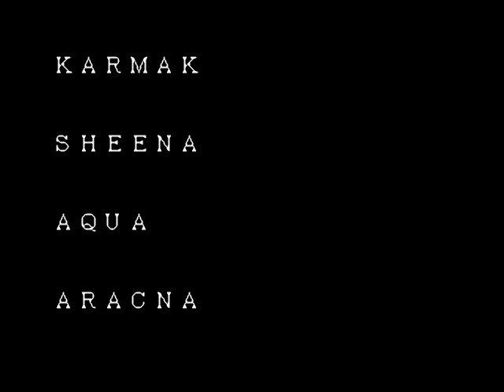Dark Wizard - Sega CD - Last Boss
Last boss fight and the general ending. I turned off animations for fights cause they take forever to load on the Sega CD and look like crap so who needs them.